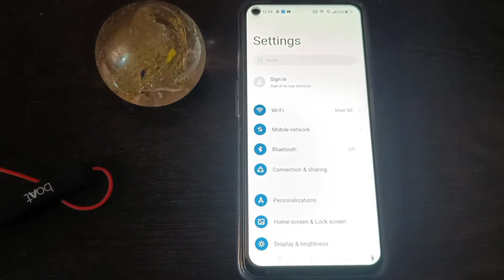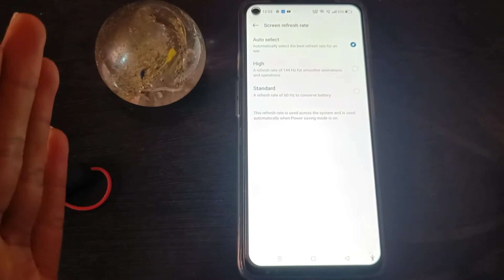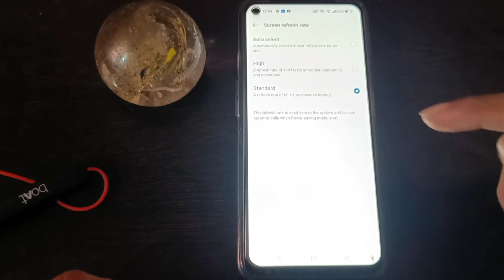Realme 9 SE 5g me screen Refresh 60Hz se 144Hz kaise kare | how to enable display refresh rate..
Hello Dosto

Realme 9se 5g ka refresh rate kaise badhaye
Realme 9 speed edition me refresh rate kaise badhaye
Refresh rate kaise badhate hai
Realme mobile me 60 Hz se 120Hz par kaise chalaye
Realme 9se 5g 60Hz se 120 Hz par kaise chalaye
Realme 9 ka refresh rate kaise badhaye
Realme 9i ka refresh rate kaise badhaye
Realme 9pro ka refresh rate kaise badhaye
Realme 9pro me 60Hz se 120 Hz par kaise kare

Dosto Aaj ki is video me mai aap logo ko bataya hoon ki agar aap ke pass bhi realme 9 se 5g ya realme ka koi bhi latest phone hai to aap uska refresh rate kaise badha sakte hain